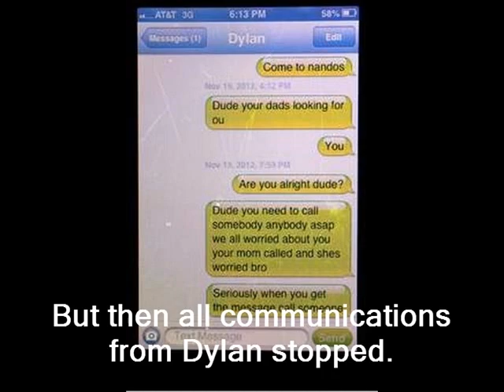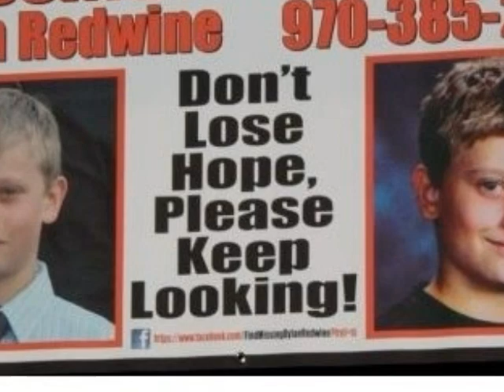Dylan Redwine Missing November 19, 2012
Godspeed (Sweet Dreams) Dixie Chicks
I claim no ownership and will not profit in any way from this use

LA PLATA COUNTY, Colo. (KKTV) - UPDATE (7/22/17): The La Plata County Sheriff's Office said Saturday Mark Redwine was arrested earlier Saturday in connection to his son, Dylan Redwine's 2012 death. His death has since been ruled a homicide.

A grand jury issued an indictment for the father's arrest Saturday and determined there was probable cause to charge Redwine in connection to the death, the sheriff's office says.

The arrest was made in Bellingham, Washington. Redwine is now being held on a $1 million cash-only bond. He faces charges of second-degree murder and child abuse resulting in death.

UPDATE:  August 19, 2015  La Plata County Sheriff's Office Press Release
The La Plata County Coroner has amended the death certificate of Dylan Redwine from MANNER OF DEATH: Undetermined, to MANNER OF DEATH: Homicide.
La Plata County Sheriff's Office names Mark Redwine as a person of interest in the death of his son, Dylan Redwine.  That designation was based on evidence collected, inconsistent statements made by Mark Redwine, and his behavior throughout the investigation. The release further states that Michael Hall, Elaine Hall, and Cory Redwine, have been cleared of any involvement in Dylan's disappearance and death.

Update:  June 2013 - Dylan's partial remains were found on Middle Mountain, in an area Mark Redwine can see from his front door.  July 2013 - La Plata County Sheriff's office announced that with the assistance of a retired FBI criminal profiler they have identified a person of interest in the murder of Dylan Redwine, but have not yet released the name.

Dylan Redwine (13) was reported missing by his mother, Elaine Hatfield on November 19, 2012.  Dylan arrived in La Plata County Colorado on November 18, 2012 for a court ordered visitation with his father for the Thanksgiving holiday.

13 year old Dylan Redwine missing from the Vallecito Lake area near Bayfield Colorado
Description
DYLAN NICHOLAS REDWINE
Case Type: Endangered Missing
DOB: Feb 6, 1999 Sex: Male
Missing Date: Nov 19, 2012 Race: White
Age Now: 13 Height: 5'0" (152 cm)
Missing City: BAYFIELD Weight: 105 lbs (48 kg)
Missing State : CO Hair Color: Blonde
Missing Country: United States Eye Color: Blue
Case Number: NCMC1206449
Circumstances: Dylan was last seen on November 19, 2012. He was last seen wearing a black Nike shirt, black basketball nylon shorts, black Jordan tennis shoes, and a two tone blue and white Duke Blue Devils baseball hat. Dylan may be still in the local area.

Please join me in praying for Dylan's safe return to his family.